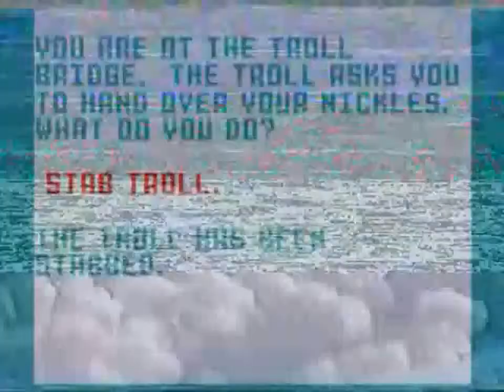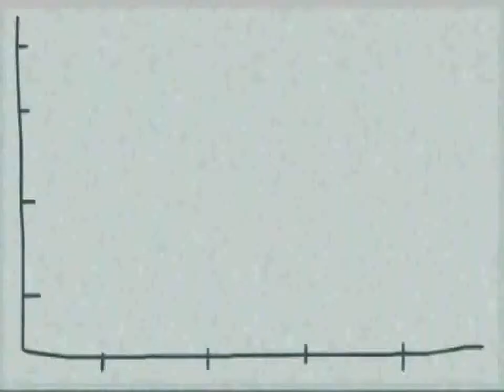Computers: Tomorrow's Technology: Today: Part 1: Your Digital Future Starts Today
This is your digital future! Today!